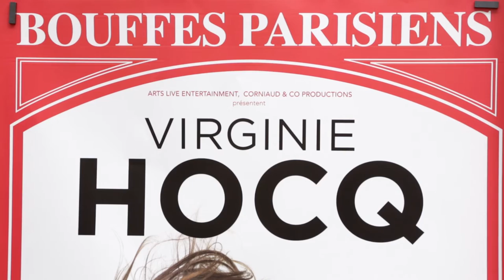Virginie Hocq - Bande Annonce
Virginie Hocq au Théâtre des Bouffes Parisiens à partir du 2 septembre 2016